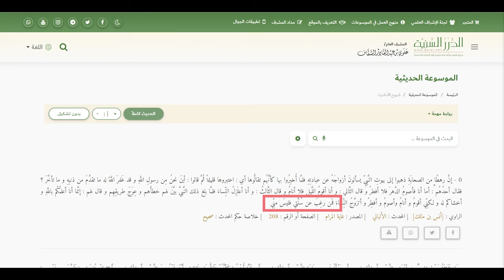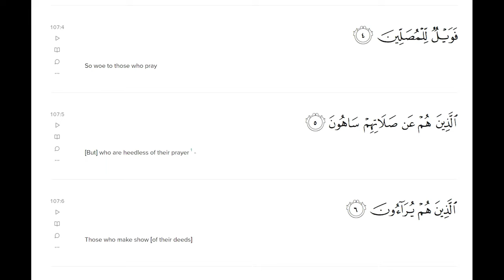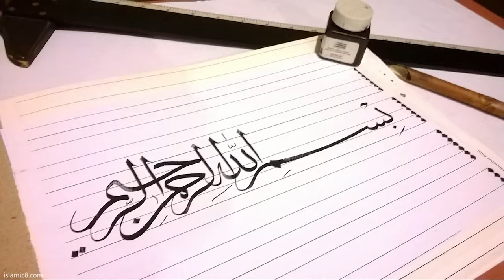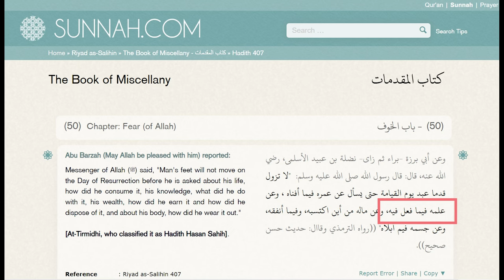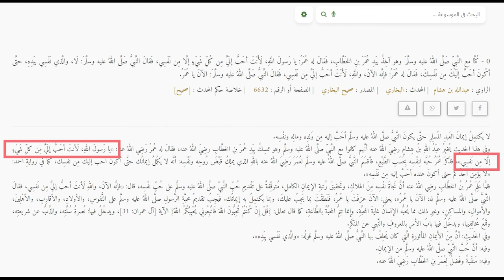What is Worship? | Sharia Law part 02 | Deen Academy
What is worship in Islam?

⏰ Chapters ⏰
00:00 Intro
00:27 Balance is worship
02:21 Intention is what counts
09:44 Important Hadith
13:41 What's next